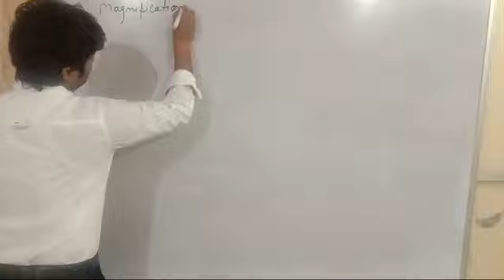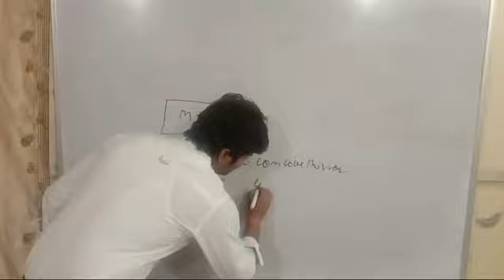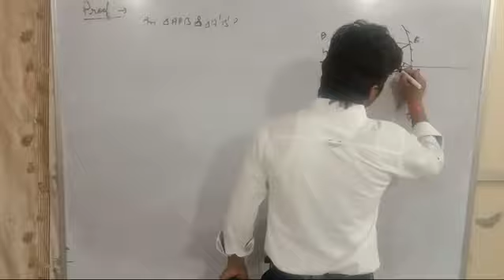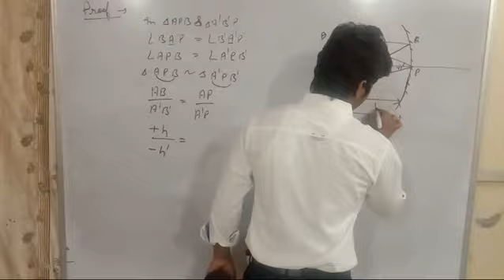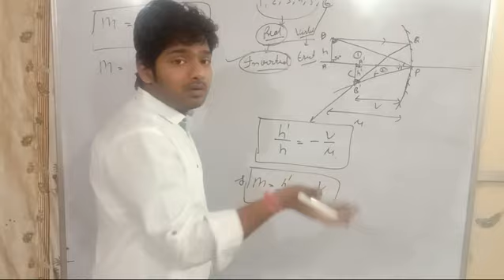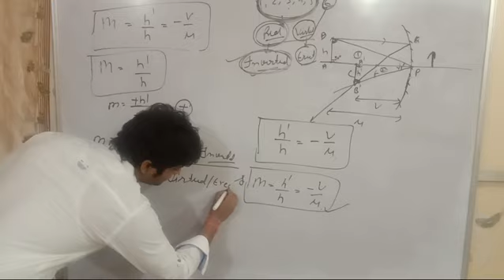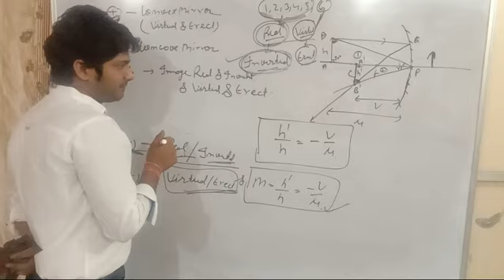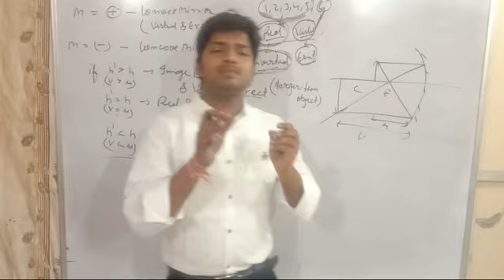10 CLASS PHYSICS Ch- LIGHT # 6